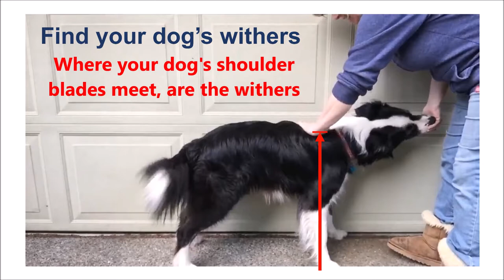Measuring Your Dog for Agility - How to Measure Your Dog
Not sure how tall your dog is? This easy method will allow you to find out.

You may also enjoy this handy measuring website that calculates your dog's height for each agility venue.  Agility Nerd